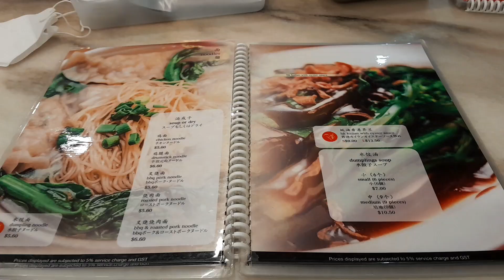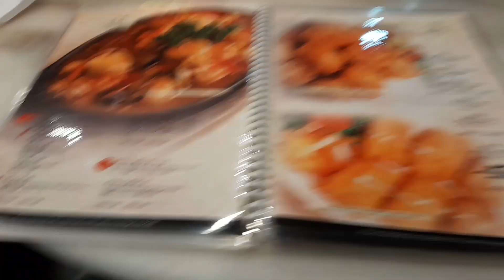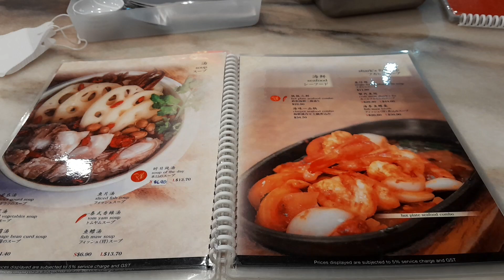Wee Nam Kee Chicken Rice Singapore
Location 101 Thomson Road Singapore